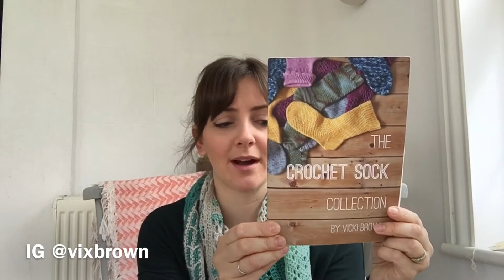Episode 1 // Lottie & Albert Crochet Podcast // 13 May 2017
A Crochet and Crafts Podcast Vlog from Lindsey Newns of Lottie & Albert

Show Notes

Geometric baskets - Linea Fruit Bowl Set, Mouse Grey from Red Candy £24 for two

Oh For Hooks Sake sock blank

If I've missed anything - please leave me a comment to ask, or drop me a line on Instagram! 💕